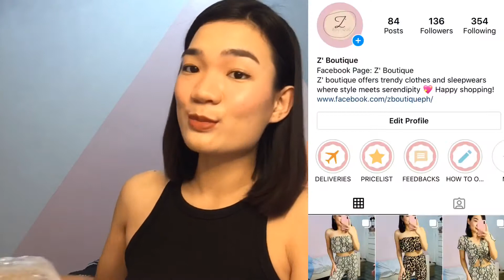BUDOL SHOP SA SHOPEE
Nabudol na naman ako eh